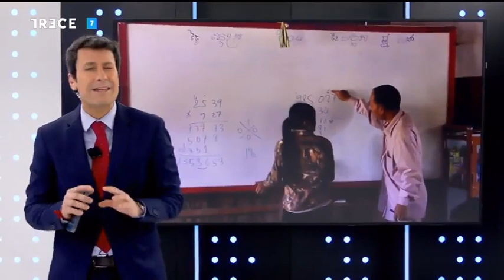FRENAR LA DESIGUALDAD ESTÁ EN TUS MANOS. Manos Unidas - Campaña 2023. Colabora.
Manos Unidas - Campaña 2023: FRENAR LA DESIGUALDAD ESTÁ EN TUS MANOS
La desigualdad se ha convertido en la mayor amenaza y el mayor desafío a nivel mundial. Para muchas personas, pensar en desigualdad y en hambre es pensar en un reto imposible, un problema sin solución ante el que no se puede hacer nada.

(Fuente: TRECE Tv [Televisión Católica de España] / Cope Radio / Ecclesia)